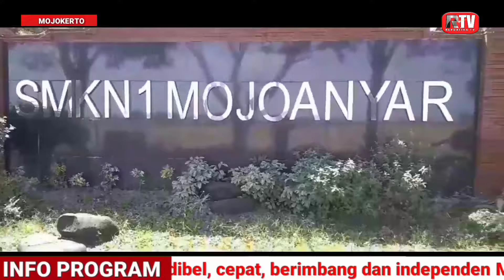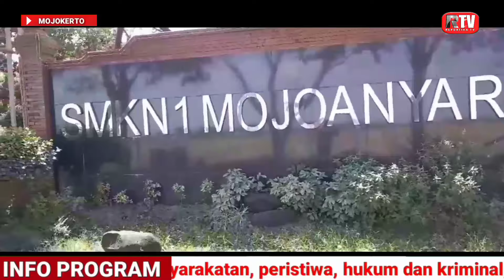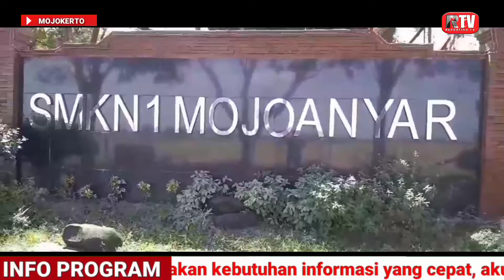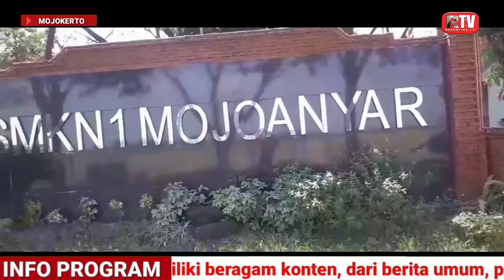Dugaan Oknum Mengajar Ekstrakulikuler Di SMKN 1Mojoanyar Menghamili Muridnya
Dunia Pendidikan Yang Harusnya Mendapatkan ilmu Kini Mulai Ternoda Dengan Ulahnya Oknum Tenaga Pembinaan Pembelajaran Ekstrakulikuler Olahraga Di Salah Satu Sekolahan, SMKN 1 Mojoanyar Kabupaten Mojokerto Rabu (22/05/2024).

"Nama Bumi Mojopahit Kota Mojokerto Tercemar Dan Membuat Gempar Publik, Sebut Saja Nama GUNG Selaku Tenaga Pembina Mengajar Ekstrakulikuler Di Salah Satu Sekolah SMKN 1 Mojoanyar Kabupaten Mojokerto, Tersebut Dugaan Menghamili Salah Satu Muridnya Sendiri Yang Masih Duduk Di Bangku Kelas (2)Gara-Gara Ulah Perbuatan  Oknum Pembina Ekstrakulikuler, Yang Tak Patut Di Contoh Tersebut,Kepada Murid Yang Bernama  Martina,(15 Tahun) Dugaan Hamil Hingga Kini Sudah Melahirkan Bayi Berjenis Kelamin Perempuan.